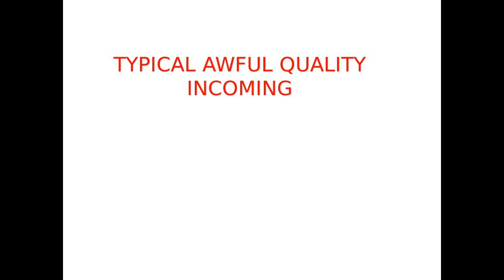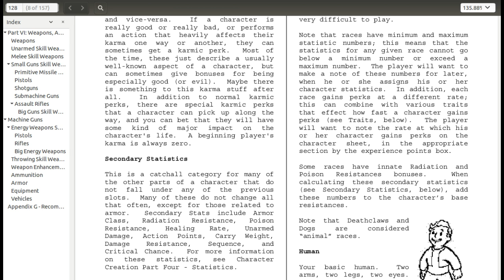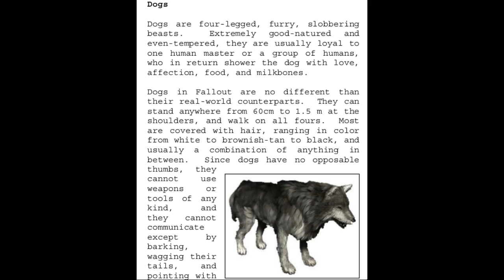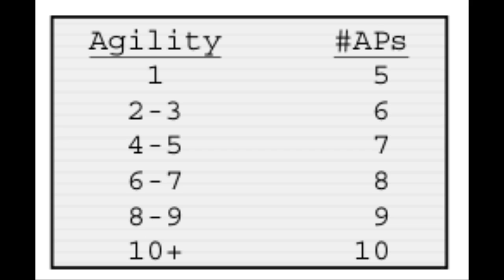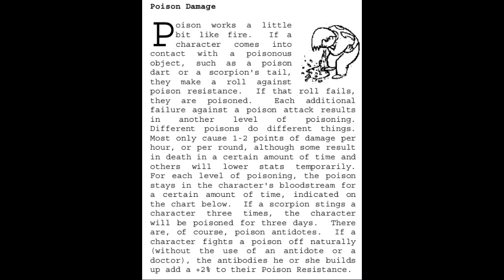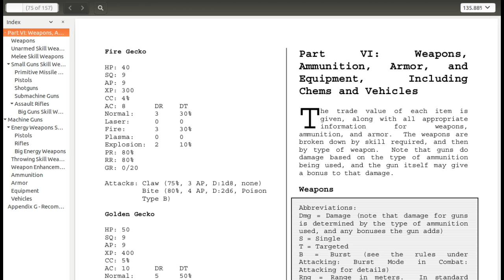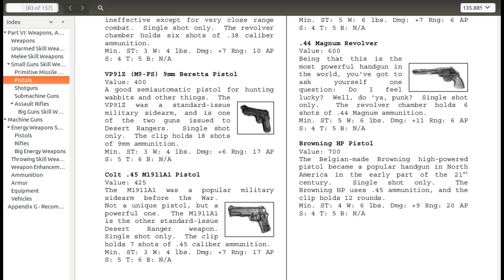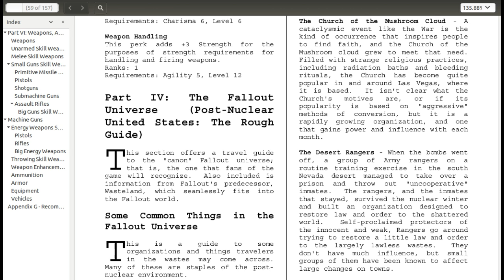Tabletop Fallout!?- A Fallout PnP Introduction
Have you ever wanted to take Fallout and tabletop rpgs, and smash them into a demented Reese's Peanut Butter Cup? Someone already has!